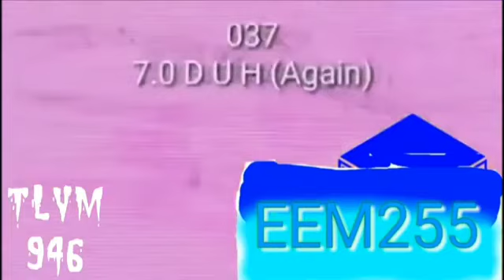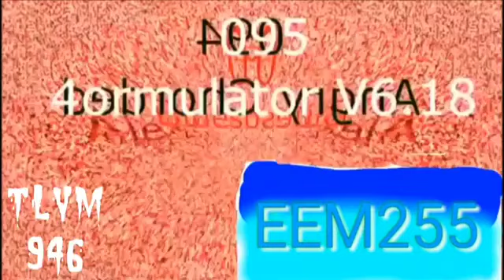Walden Great Jurassic Jawbones Render Pack Collection Extended^258